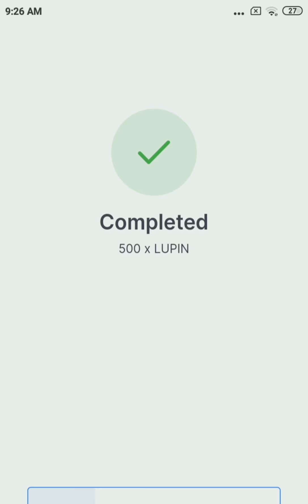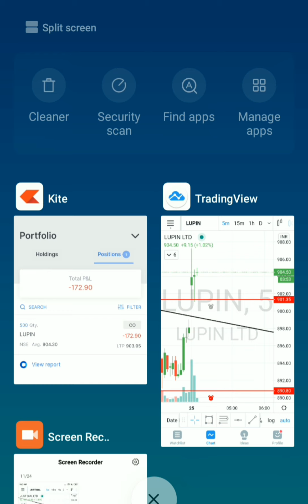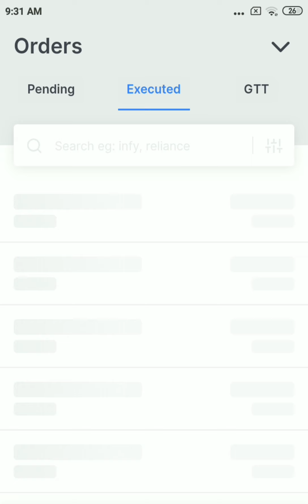Live Intraday Trade Nov 25th Loss Rs 2100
Price action based intraday live trade 2th November

INTRADAY STOCKS,
Stocks market trading,
trading tips for tomorrow,
intraday trading,
nifty tomorrow,
Live trade with price action,
best stocks for intraday,
Live trade analysis